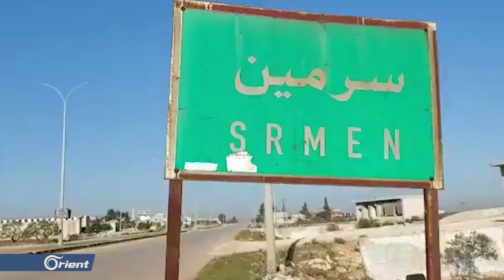جهات إعلامية وعسكرية وإنسانية تكذّب ميليشيا أسد بفتح معبر سراقب، إلامَ تهدف الميليشيات في ادعاءاتها؟